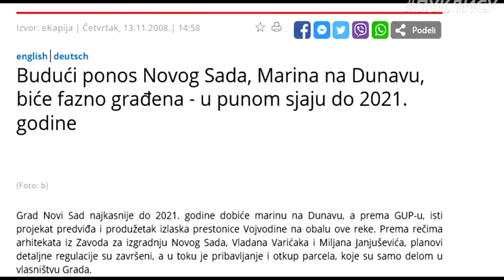Bora Novaković - oportunista i prevarant